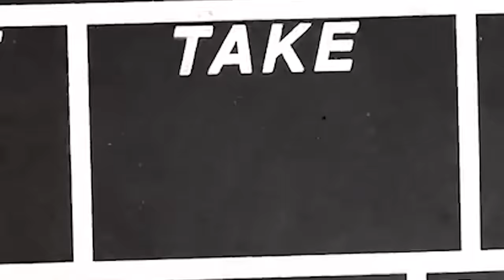50 Eerie Behind The Scenes Moments From Hollywood History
Are you ready to discover the eerie side of Hollywood?

Welcome to our fascinating journey as we uncover 50 strange behind-the-scenes moments from Hollywood's iconic history that'll make you question what really goes on in Hollywood.

Let's uncover the unseen secrets of Hollywood's history together!